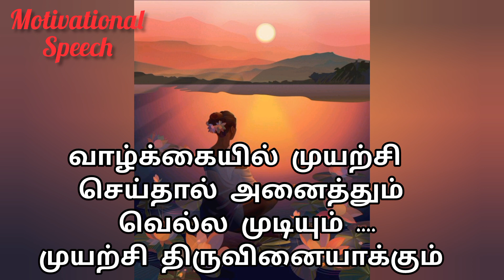Motivational speech 👍 வாழ்க்கையில் முயற்சி செய்தால் அனைத்தையும் வெல்ல முடியும்💪